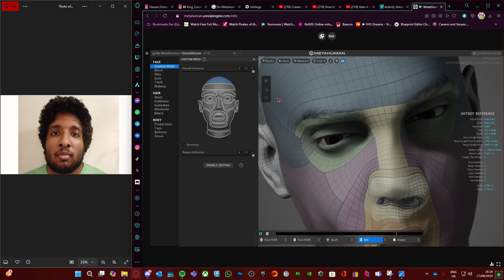Changing how I look in the component